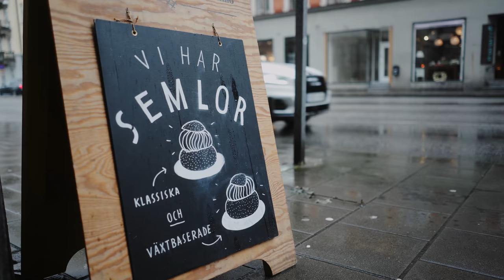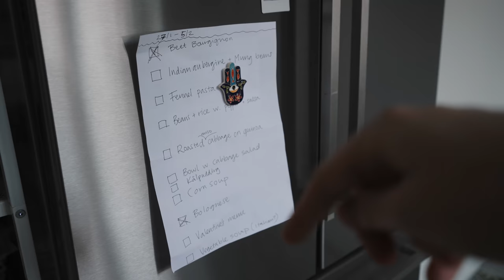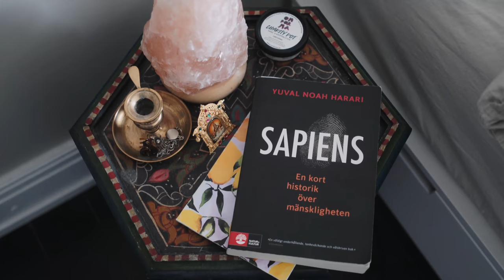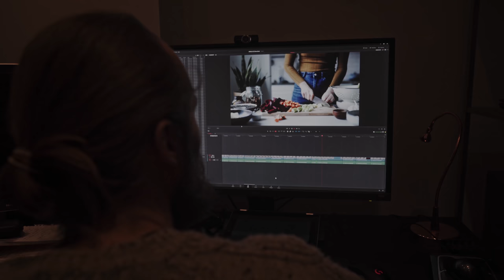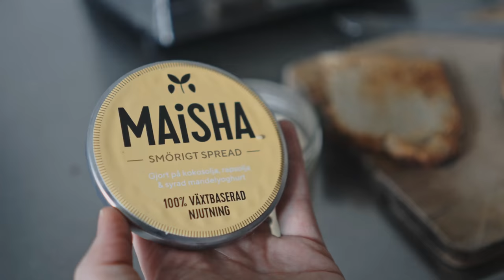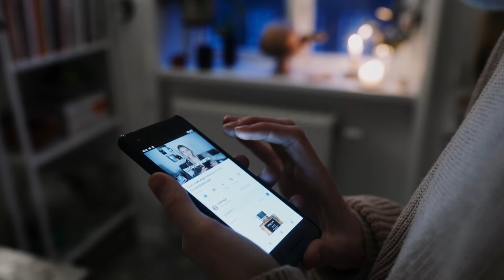VLOGGING IN OUR NEW HOME + UPDATES | Good Eatings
I'm back with a new vlog and this time from our new home in Malmö. I hope you will enjoy some updates about me and what I'm up to add well as my plans for the channel.